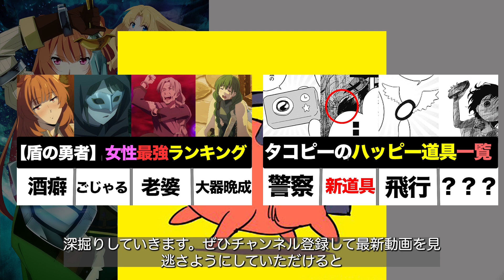【盾の勇者の成り上がり】リーシアの強さや能力！樹並にうざいけど圧倒的スペックの持ち主のプロフィールまとめてみた【声優・原奈津子】盾の勇者の成り上がり Season2・2022 4.6ONAIR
小説投稿サイト「小説家になろう」にて連載中のからの【盾の勇者の成り上がり】。

異世界転生シリーズの人気作であり、アニメseason１で認知度も急上昇。

待望の２期が2022年4月６日より放送予定です。

今回はそんな盾の勇者の成り上がりの「リーシア」について掘り下げました。

※ネタバレありです。